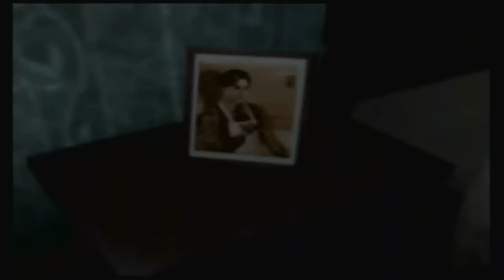Let's Play Clock Tower 3 Part 3 Murder at a Tailor *WARNING: GRAPHIC VIOLENCE*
After reading the letter, head upstairs and enter the first room. Open the second door to enter a bedroom. Examine the head stand near the bed to obtain the Red Drawer Key. Head back to the main room with the stairs, then take the second door on the left. You'll see blood on the wall near some stairs. Descend them and examine the newspaper article on the table. A scene will play and you'll be attacked by the first Subordinate named Sledgehammer. Before you do anything, open the red drawer right next to the table to obtain May's Room Key. You now have several options from this point. You can turn right around and run straight at Sledgehammer using a Holy Water to stun him, then head back up the stairs and use the key to open May's room. Or you can play it safe and run through the door on the right. While he's chasing you, run up the stairs and go around the long way to get back to May's room. You can also reenter Dad's bedroom and use the Evade Point in the fire place or you can save it for a later date. Once inside May's room, read the note and pick up the Invitation. Sledgehammer will start knocking on the door. He will get in eventually, so quickly use the Evade Point with the chair to get out. While he's knocked out, exit the tailor. He will pursue you shortly after you exit, so head straight for the concert hall across the bridge. Don't bother trying to refill holy water because Sledgehammer will disappear once you enter the courtyard, giving you time to return and refill if you must. With the Invitation, you can now enter the concert hall. Head up the stairs on the right, picking up lavender water as you go. There should only be one door without red ropes in front of it. Open it to enter the auditorium.